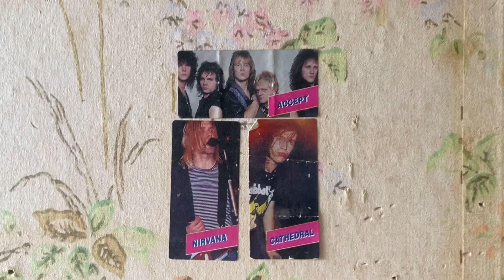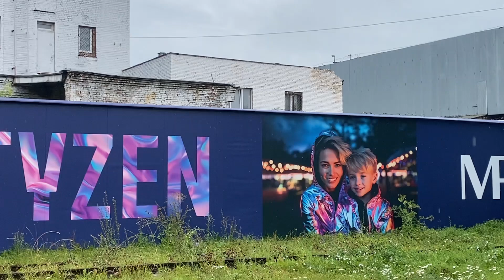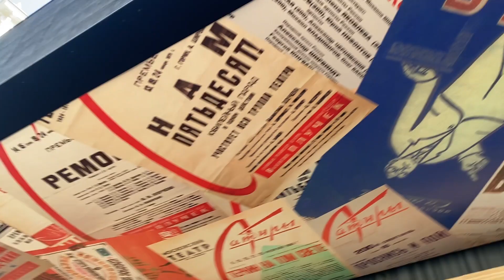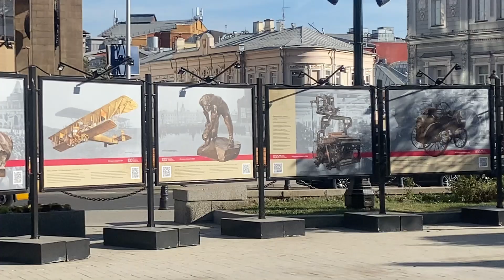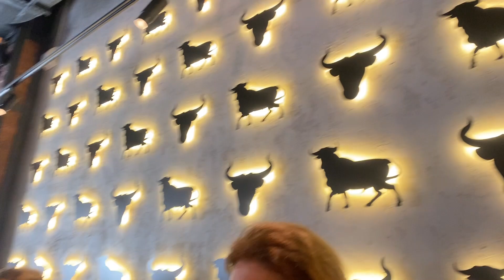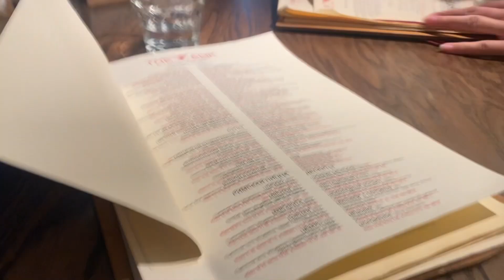Московский вайб. Лето 2024